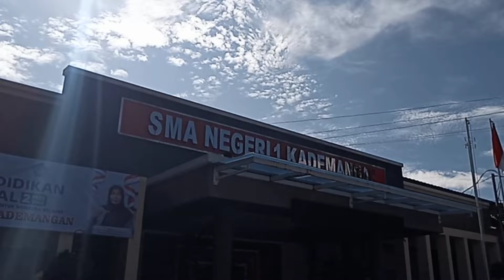extra bareng men teman, In The School part 9